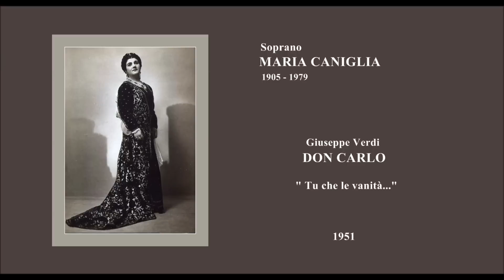Soprano MARIA CANIGLIA - Don Carlo "Tu che le vanità" (1951)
Giuseppe Verdi - DON CARLO  "Tu che le vanità" - RAI 20 novembre 1951.
Soprano MARIA CANIGLIA (Napoli 5.5.1905 - Roma 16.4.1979)
Orchestra Sinfonica  di Roma della RAI.
Direttore Fernando Previtali